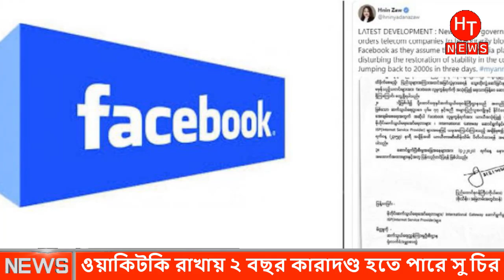রিমান্ডে নিয়ে যা যা করা হল সুচিকে । পাকিস্তানের গুলিতে ২০ ভারতীয় সেনা নিহত